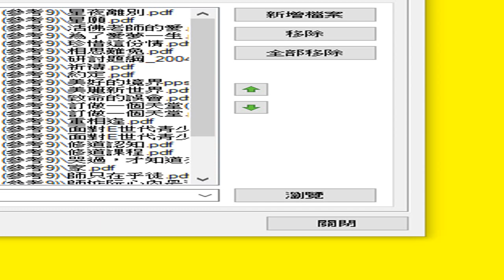道場投影片 PDF 目錄 08ilovepdf powerpoint to pdf(參考8)